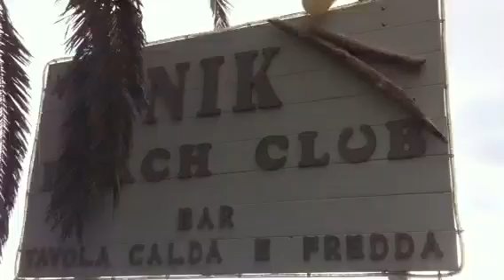Nik parovista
Nike